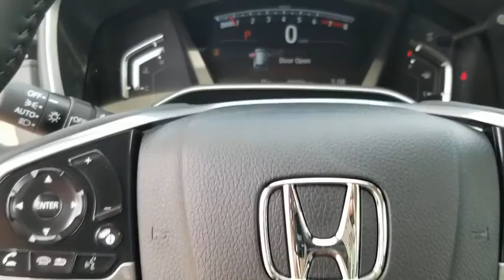2020 Honda CR-V San Antonio, Austin, Houston, Boerne, Dallas, TX H201808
Platinum White Pearl New 2020 Honda CR-V available in San Antonio, Texas at Gunn Honda. Servicing the Austin, Houston, Boerne, Dallas area.

Gunn Honda
14610 IH-10 W